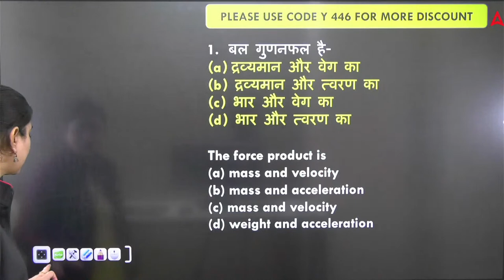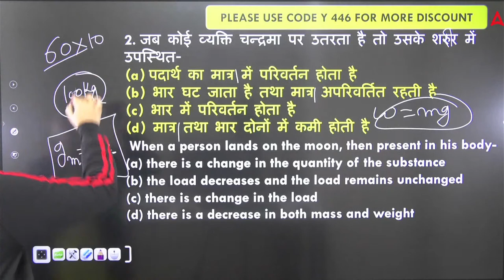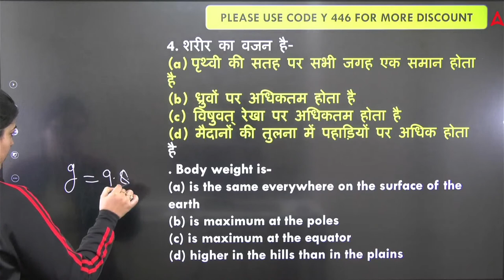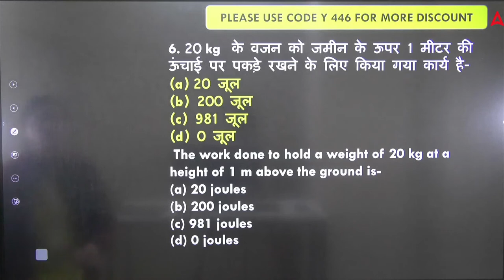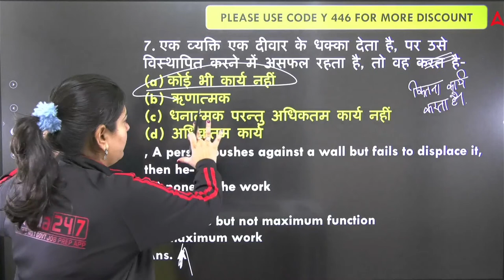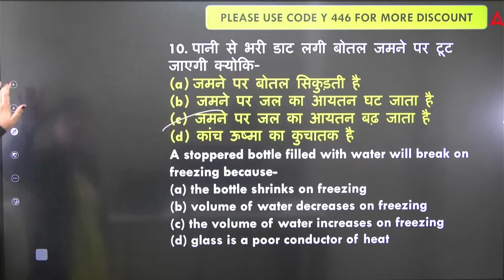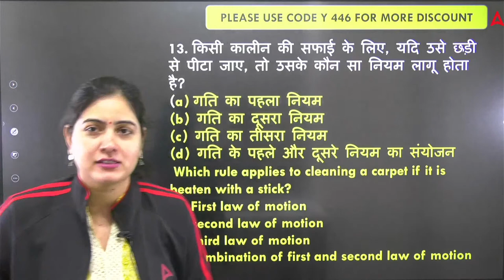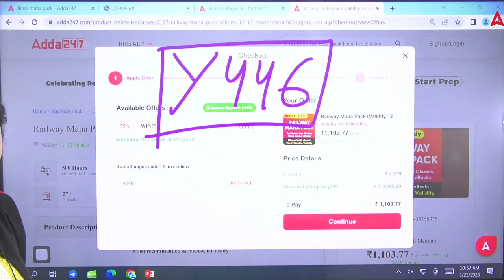RRB ALP 2023 | RRB ALP Science Class by Arti Chaudhary | Mechanics